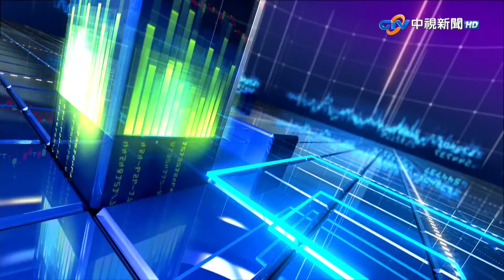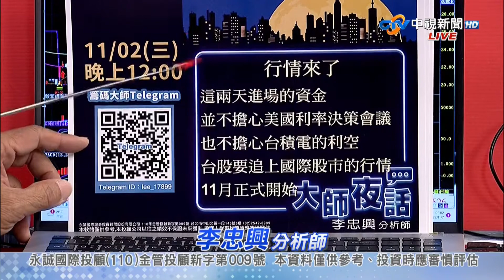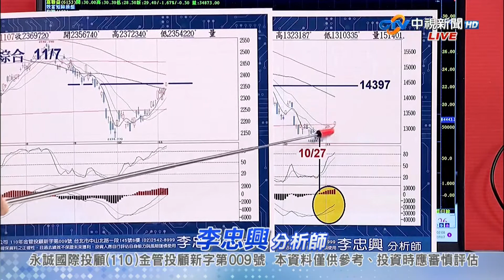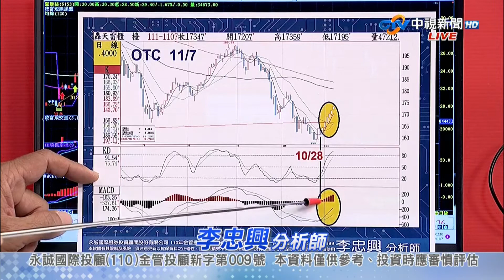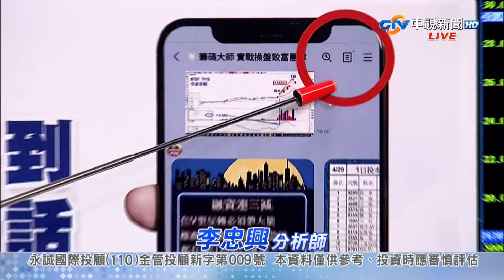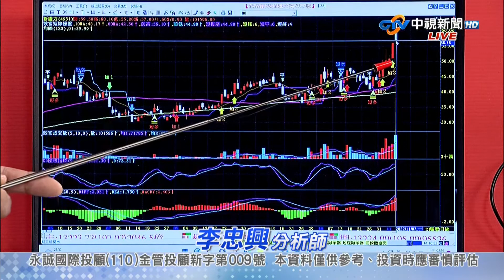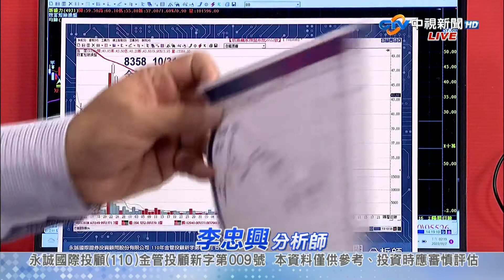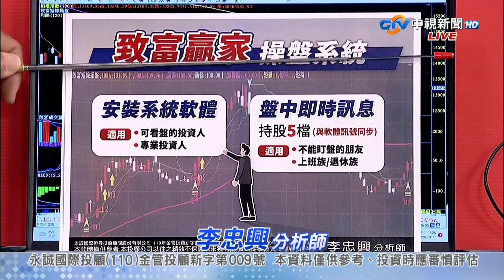中視【籌碼大師】20221107 李忠興：台股站上五年線 這檔連五燈賺七成